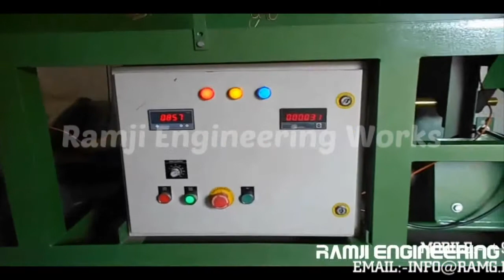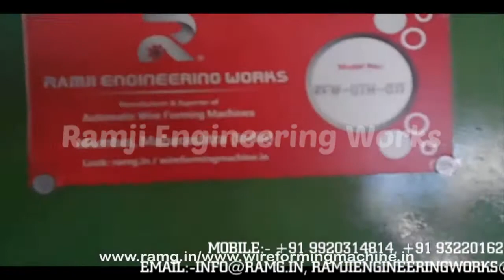U Type Bucket Ok Type With PanelBoard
We, Ramji Engineering Works, are an organization involve in manufacturing & suppling a wide range of Wire, Handle, Nail & Spring & Pin Making Machine. This range is widely appreciated for its longer service life & performance.

Address - Unit No.30, Sethia Industrial Park, Vilage Waliv, Near Golden Tulip Hotel, Off N.H.No.8, Vasai East, District – Palghar- 401208